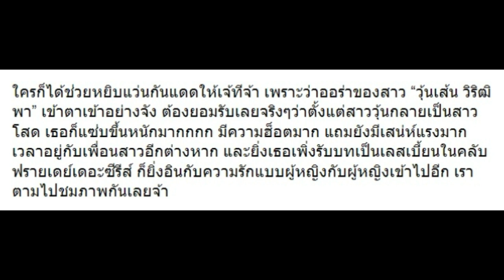รวมรูป “วุ้นเส้น วิริฒิพา” พอโสดแล้วฮ็อตสุดๆกับสาวๆ!!